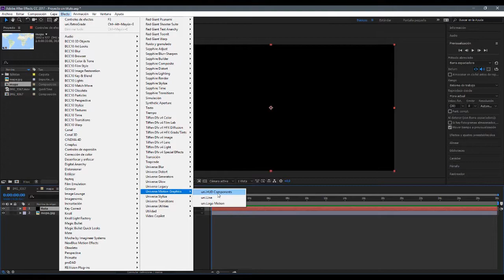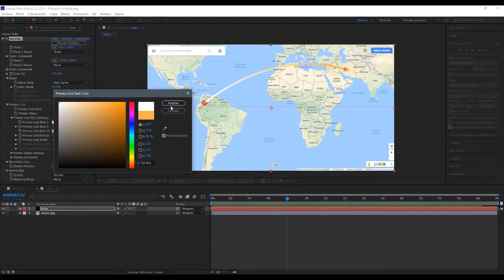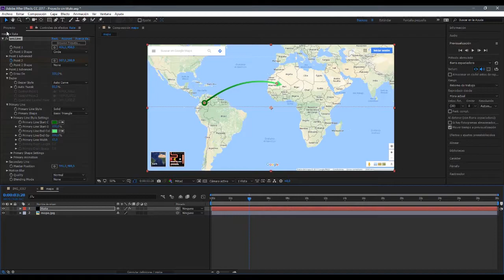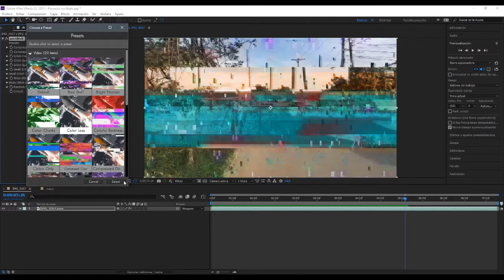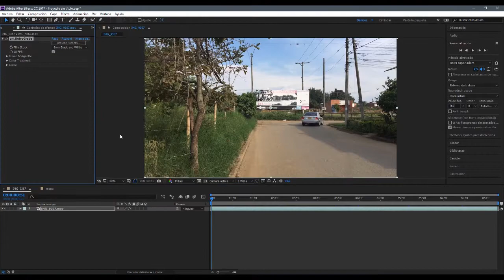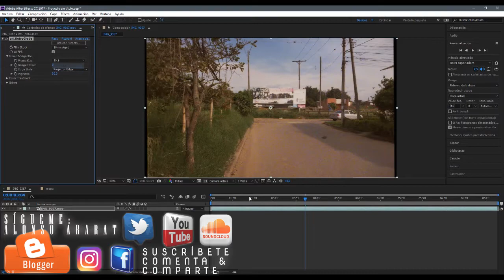After Effect CC - Parte 72 - Plugins Universe - Parte2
Seguimos con esta nueva serie hablando un poco sobre la serie de plugins de Universe, hoy tres mas: Line, Glitch y Retrograde.